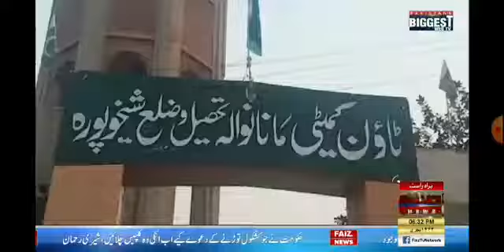مانانوالہ میں مہنگائی زور پکڑنے لگی